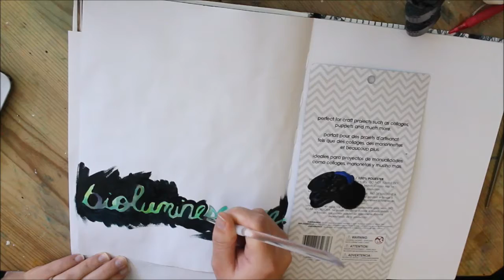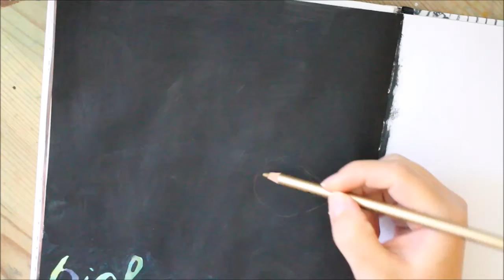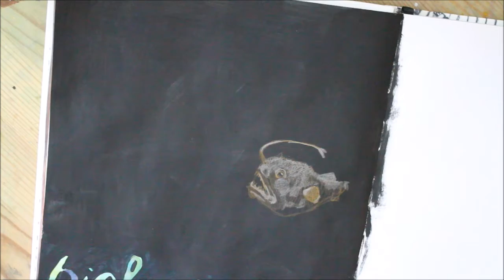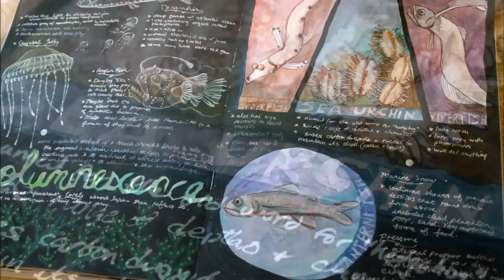Sketchbook Page - Bioluminescence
Happy new year! Playing with deep sea fishes again in the sketchbook. Wow my camera really doesn't know what to do with black.

media: pen, acrylic, prismacolor pencils, watercolour